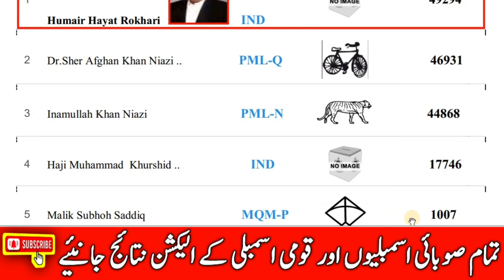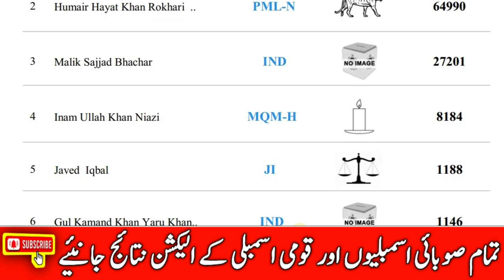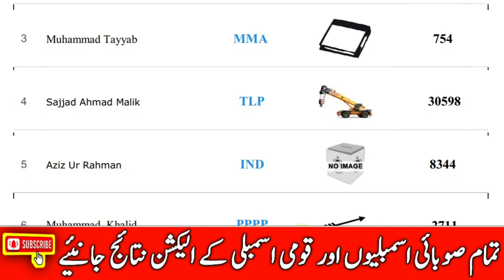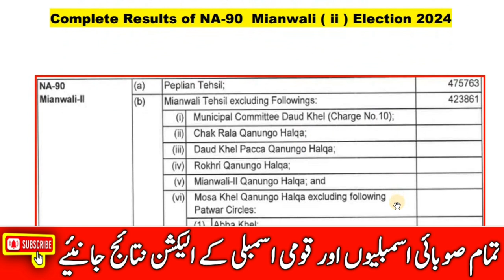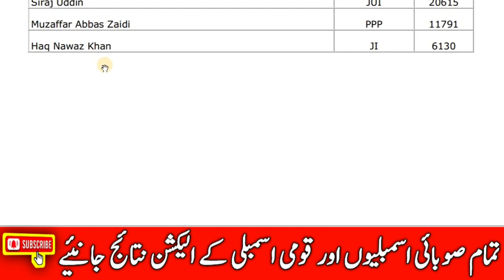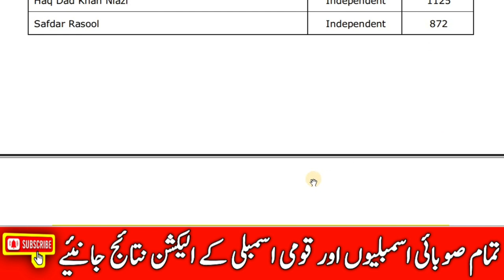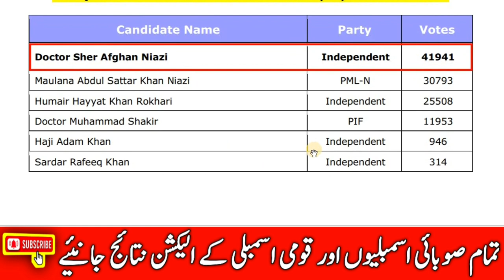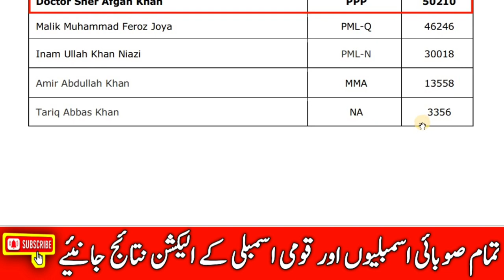NA-90 election result 2024 | na-90 mianwali election result 2024 | na 90 mianwali election today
NA-90 election result 2024 | na-90 mianwali election result 2024 | na 90 mianwali election today | na 90 mianwali election survey | election pakistan

About this video :
Pakistani general election,pakistan,election,pakistan election,pakistan election date,general election,
election in pakistan 2023,
pakistan election 2023 date,election 2023 date,election 2024,next election in pakistan 2023,election date in pakistan,
elections in pakistan,pakistani election,general election 2023,pakistan elections 2023,

NA-96 Mianwali II Detail Election Result 2018

Detail and complete election 2018 official result of NA-96 Mianwali II with votes detail of General Election 2018. Votes of PML-N, TLP, MMA, PPP and PTI candidate. Amjad Ali Khan Niazi is elected MNA from N.A- 96 District Mianwali in the general election 2018.

NA 96 Mianwali Election 2018 Result
NA-96 Mianwali general election 2018 consolidated result of all contestant candidate detail full information. Pakistan Muslim League Nawaz , Pakistan Peoples Party , Pakistan Tehreek e Insaf , Muttahida Majlis-e-Amal , Tehreek-i-Labbaik Pakistan party wise and independent candidates with their full votes detail. Amjad Ali Khan, Muhammad Humair Hayat Khan Niazi, Sajjad Ahmed Malik, Aziz Ur Rehman, Muhammad Khalid and Muhammad Tayyab were candidates in G.E 2018 from N.A-96. Vote of winning candidate , runner up candidate and all other candidate .

~~ search election results ~~

NA-90 Mianwali election result 2024

NA-96 Mianwali Election Result 2018

NA-72 Mianwali election result 2013

NA-72 Mianwali election result 2008

NA-54 Election result 1993 Pakistan

NA-61 election results 1985

NW-45 election results 1970

pakistan election results 2008

pakistan election results 2002

election result 1993 national assembly

election result 1993 pakistan

1990 election results Pakistan

1985 Election Results Pakistan

1977 election results pakistan

How many seats PPP won in 2008

Who won 2002 election in Pakistan

What is the result of TLP election 2018

How many seats PTI won in 2018

new halqa bandi 2023

pakistan national elections 2023

Political parties in Pakistan

Candidates in Pakistan election

candidates,
pti candidates for election,
pti candidates symbol,
pti election candidates 2024,
pti candidates,
pti symbol for election 2024,
first general election in pakistan,
general election,
when is election in pakistan 2023,
pakistan election 2023 date,
general elections,
when is election in pakistan,
maryam nawaz,
pakistan election results,
elections in pakistan 2023,
imran khan,

📸 Look at this post on Facebook